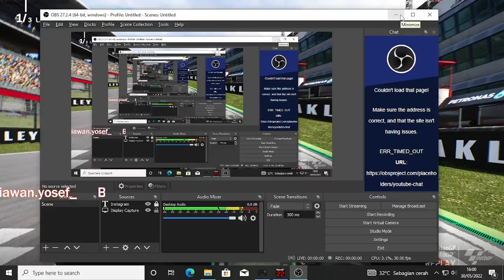MotoGP 22 Mugello Gameplay - PeccoDesmoGP22 - AMD A10 5800K - GTX 1060 3GB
PC Spec :
AMD A10 5800K Running 4.0 Ghz
Gigabyte GA-F2A68HM-DS2
Kingston Kit 8GB DDR3 1600 Mhz
Inno3D GeForce GTX 1060 3GB
WDC WD10EZEX-00BNA50
Aerocool Lux 550watt 80+ Bronze Certified